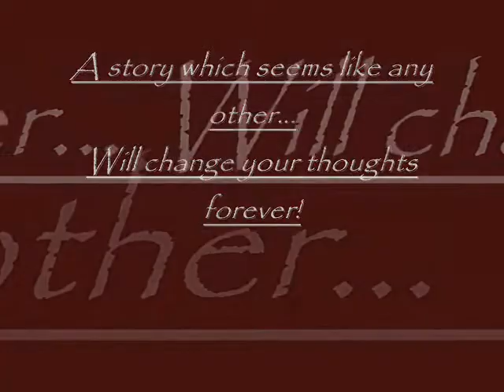Breyer Movie~ Erebus Trailer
Ok storyline:
A girl out riding spots a wild shire which is impossible, she runs to catch him but then when shes almost there he disappears, then she wonders whas going on, but its too late to go back and the shire keeps a ppearing everywhere and then disappearing again so her horse gets startled and rears but because there on the side of a hill her horse slips up and crushes her and then her horse rns away leaving her there...

Well here we are, I filmed this about 2 months ago and finished editing today, although I have vegas I sometimes just use windows movie maker if I want to quickly finish it.

Rate comment and have parts dedicated to you!

~*~Comes out 1st October~*~